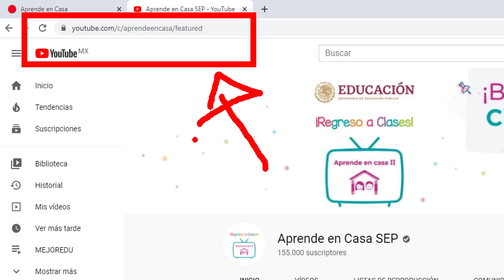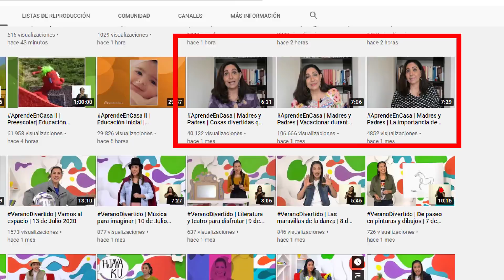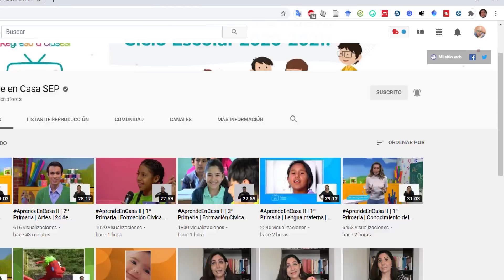📚🎒 ¿Cómo ver los programas de aprende en 🏡 casa 2 en YouTube?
Te comparto el canal oficial en donde tendrás la oportunidad de ver los programas de aprende en casa II (2) en su repetición, o verlos por primera vez si no lo has hecho en YouTube ¿cómo hacerlo es sencillo? te dejo su enlace para que vayas al canal.

Para comprar mi libro LA EDUCACIÓN HOLÍSTICA EN BÚSQUEDA DE CONSCIENCIA: UNA COMPRENSIÓN INTEGRA

Ensayo: El sistema educativo bajo la Teoría de Sistemas de Niklas Luhmann